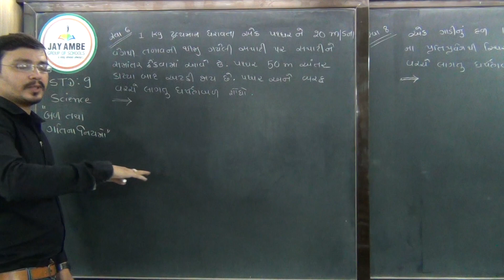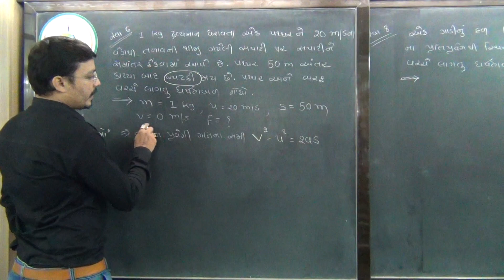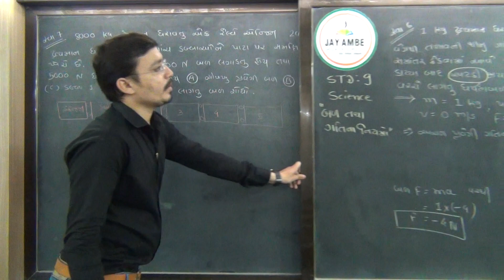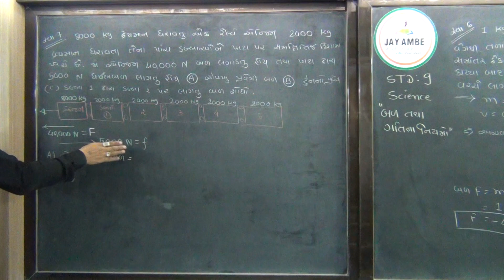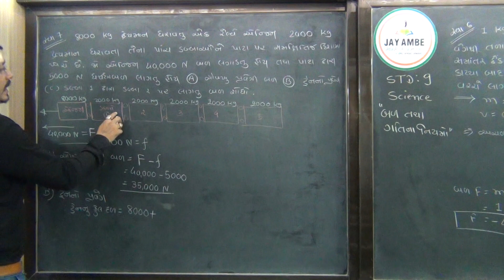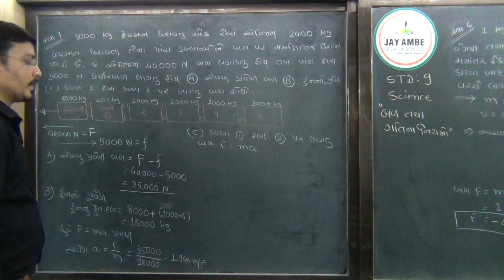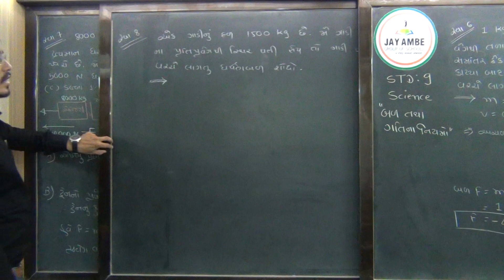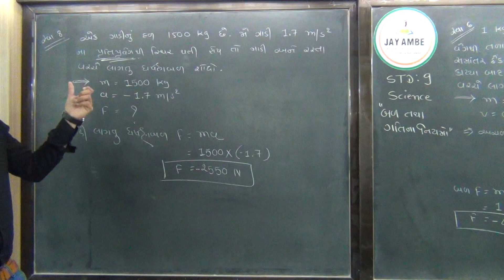STD 9 G M SCIENCE CH 9 VIDEO 10